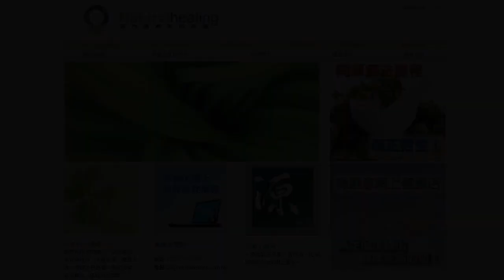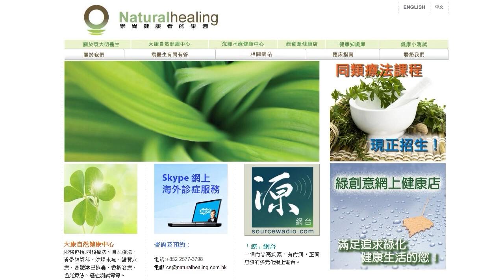《靈丹妙藥的同類療法》- EP235 - 黑升麻 Cimicifuga Racemosa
今集袁醫生向大家介紹以下同類療劑：黑升麻 Cimicifuga Racemosa
黑升麻 Cimicifuga Racemosa 30C：
【臨床應用】
* 感染性疾病 Infectious Disease：發燒Fevers。
* 心血管疾病 Cardiovascular Disorders：心絞痛Angina, pectoris。頭暈Faintness。心臟病Heart, disorders。
* 肺部疾病 Pulmonary Disorders：胸部疼痛Chest, pains。
* 胃腸道疾病 Gastrointestinal Disorders：食慾不振Appetite, disordered。腹絞痛Colic。橫膈膜毛病Diaphragm。消化不良Dyspepsia。嘔吐Vomiting。
* 肌肉骨骼和結締組織疾病 Musculoskeletal and Connective Tissue Disorders：背痛Back, pains。抽筋Cramps。風濕症Rheumatism。痛風Gout。腰痛Lumbago。肌肉疼痛Muscle, pain。軟骨膜炎Perichondritis。胸膜痛Pleurodynia。坐骨神經痛Sciatica, pains。頸部僵硬Stiff-neck。
* 神經系統疾病 Neurologic Disorders：腦脊髓膜炎Cerebrospinal, meningitis。震顫性譫妄Delirium, tremens。癲癇Epilepsy。頭痛Headaches。腦膜炎Meningitis。神經痛Neuralgia。脊髓不適Spinal irritation。震顫Tremors。
* 精神病 Psychiatric Disorders：舞蹈病Chorea。歇斯底里Hysteria。憂鬱寡歡Melancholy。失眠Sleeplessness。
* 婦產科 Gynecology and Obsterics：潮熱Hot, flashes。分娩疼痛Labor, pains。更年期Menopause。月經毛病Menstruation, disorders。產褥期發燒Puerperal, fever。子宮毛病Uterus, disorders。流產傾向Abortion, tendency。乳房毛病Breast, disorders。流產Miscarriage。卵巢毛病Ovaries, disorders。懷孕毛病Pregnancy, disorders。產後躁狂症Puerperal, mania。
* 耳鼻喉科疾病 Otolaryngology：耳鳴Tinnitus。
--- 印度精神領袖：聖雄甘地 Mahatma Gandhi
--- 荷蘭畫家：梵高 Vincent Willem van Gogh
--- Beatles 披頭四樂隊成員：Paul McCartney 及 George Harrison
--- 英國足球員：萬人迷大衛‧碧咸 David Beckham
--- 美國職業網球手：娜華締露娃Martina Navratilova（曾奪取 18 次大滿貫女單冠軍）
--- 美國女演員：珍．西摩兒 Jane Seymour（主演電影 Somewhere in Time）
--- 維也納作曲家：貝多芬 Lugwig van Beethoven（被公認為音樂史上最偉大作曲家）
--- 波蘭籍作曲家：蕭邦 Frederic Chopin（對鋼琴演奏影響力最深遠的音樂家）